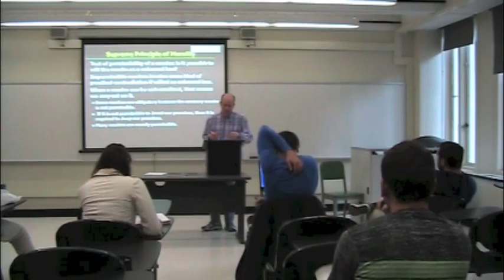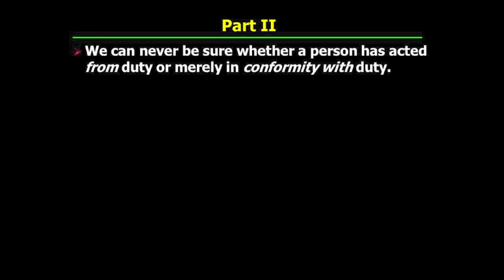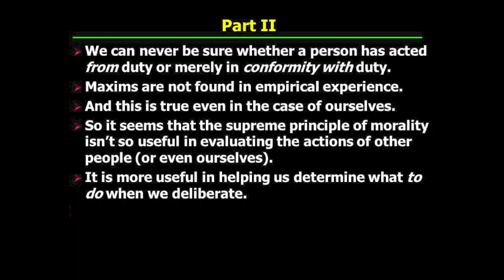PHI321_Mandle_24_Part2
Kant's Groundwork to the Metaphysics of Morals: Supreme Principle of Morality